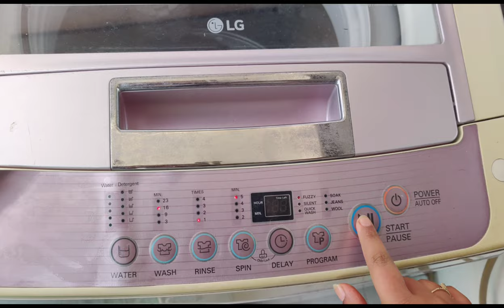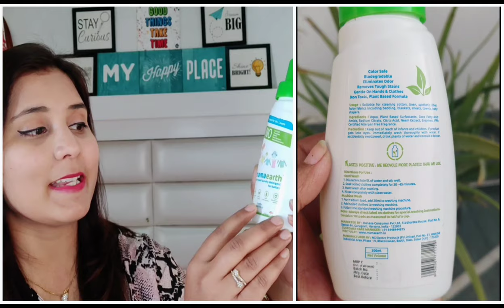How I wash My Baby's Clothes | Mamaearth Laundry Detergent for Babies | Shailja Singh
Hey Fam,
Generally we don't pay much attention on such basic topics but believe these are few small steps you can take to maintain a proper hygiene of your baby.. presenting to you guyz how I wash Shanaya's clothes which makes them look always new.

Today I’m going to review Mamaearth Plant-Based Laundry Detergent.
It has natural ingredients and bio-enzymes that help in the breakdown of dirt and oil. Neem extract in the detergent inhibits the growth of bacteria. Citric acid is a natural bleach while plant-based surfactants help in stain removal.

Free from all harmful toxins such as bleach, foam boosters, SLES etc. making it safe for your baby’s clothes, toys, and utensils.

I hope you all will like it and find it Useful.

XOXO